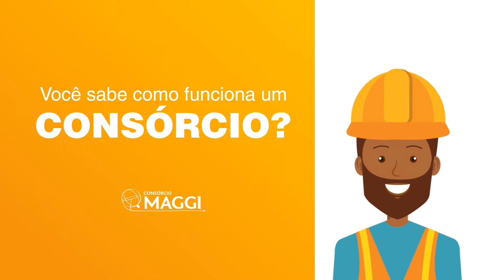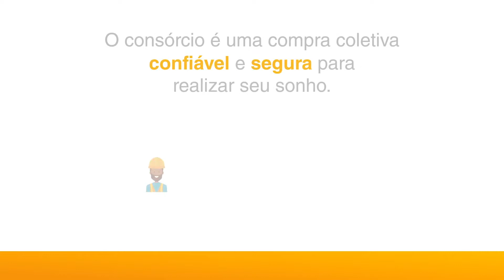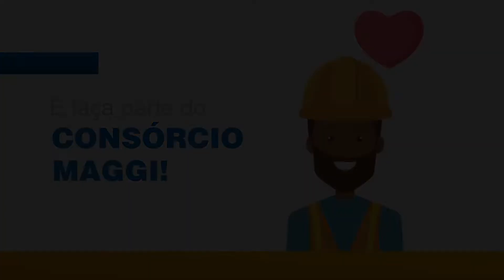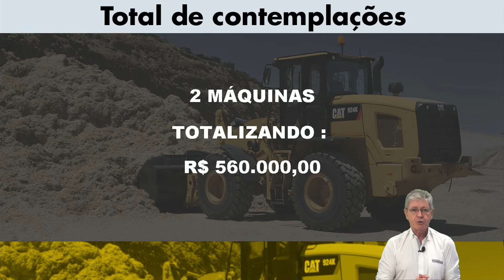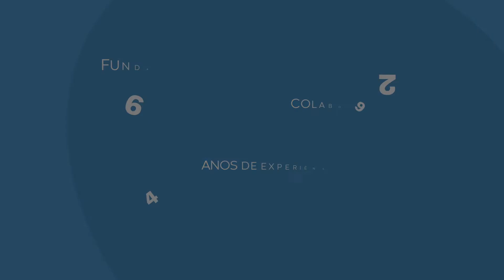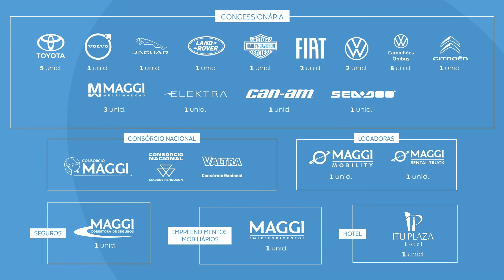Assembleia dos Grupos 746 e 748 • CAT • 05/12/2022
Dia 05/12/2022, aconteceu a transmissão da Assembleia dos grupos 746 e 748 da CAT - Pesa!